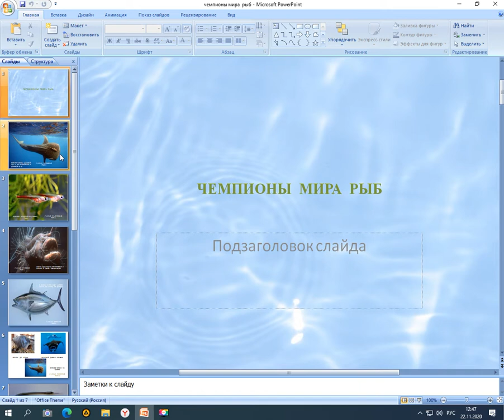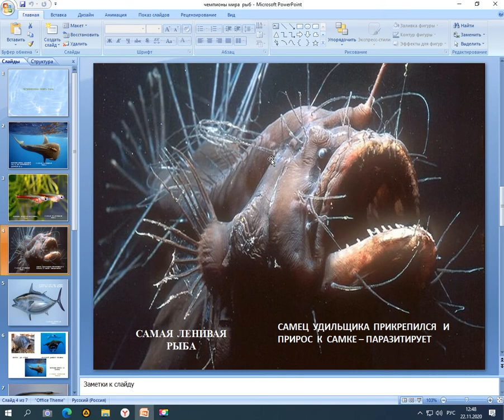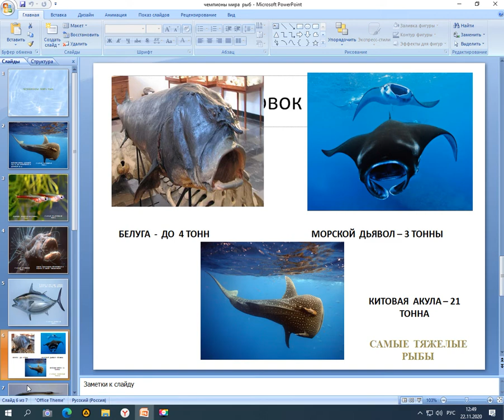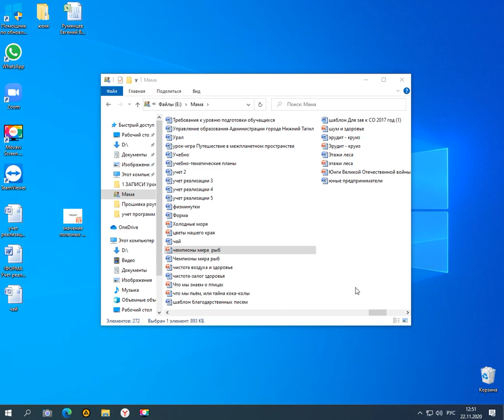Чемпионы мира рыб (3 Класс)